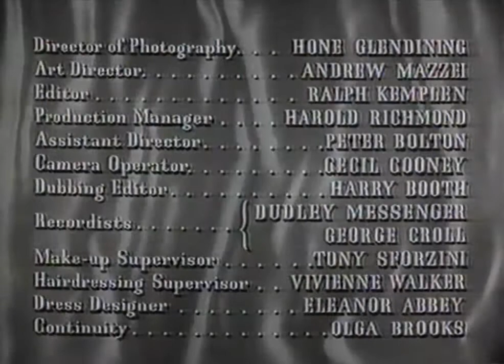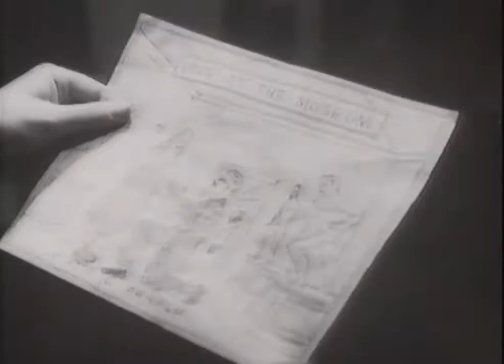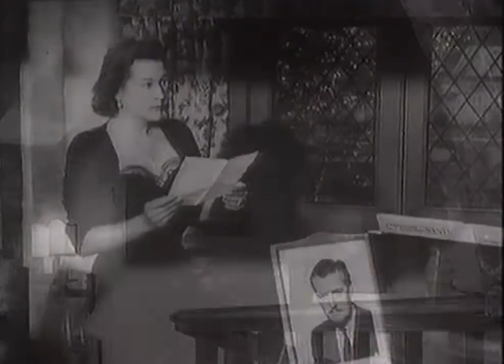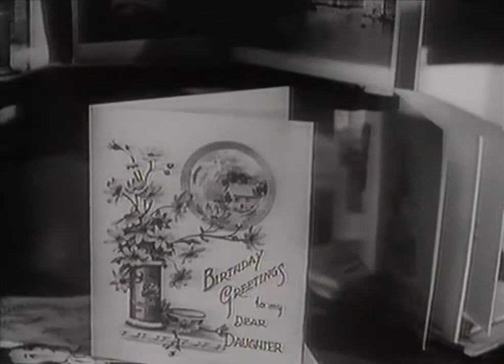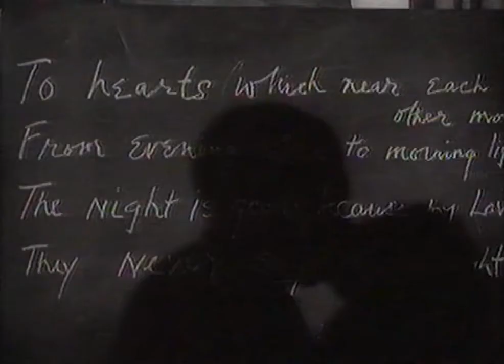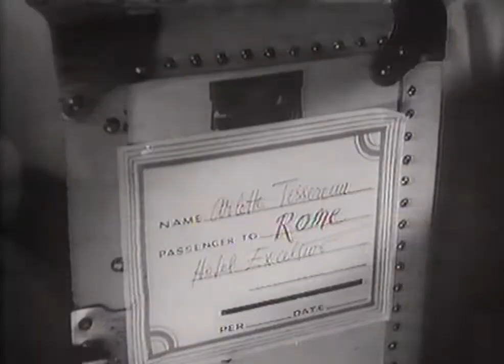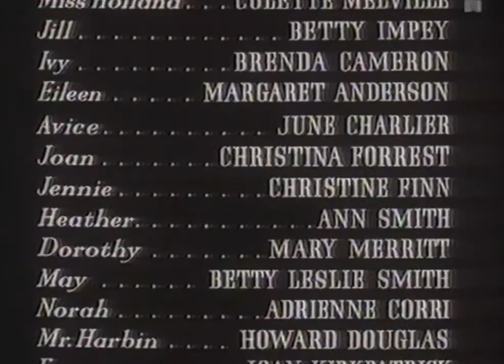The Romantic Age (1949) - Full Length Movie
When the first male school professor arrives at an all-girls finishing school in England a young French student determines to seduce him for sport.

Director:
Edmond T. Greville

Written by:
Serge Véber
Peggy Barwell
Edward Dryhurst